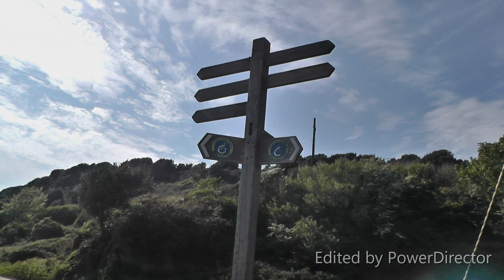At The Mumbles Pier & zoomed into Swansea Bay South Wales seaside coast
May 2019